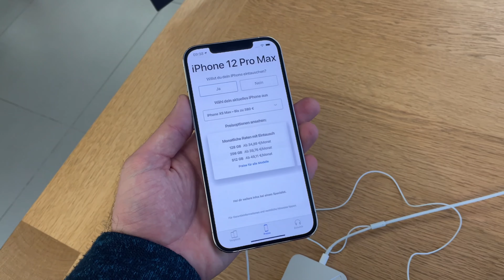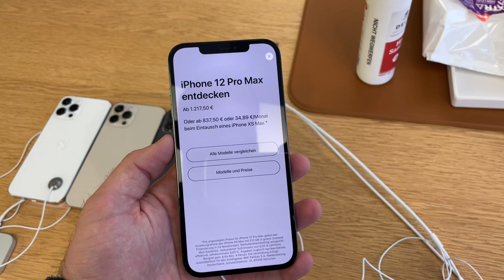Welche ist die schönste Farbe? | Apple iPhone 12 Pro Max Farben und Vergleich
Kaufen:  -  Das Apple iPhone 12 Pro Max ist da und ich hab mir wieder alle Farben angeschaut. Dazu auch noch die normalen iPhone 12 genommen und daneben gehalten, damit ihr ungefähr etwas mit der Größe anfangen könnt.

Dieses Video wurde mit dem Cyberlink PowerDirector bearbeitet. Einfach und schnell zu schönen Lösungen kommen unter Windows 10